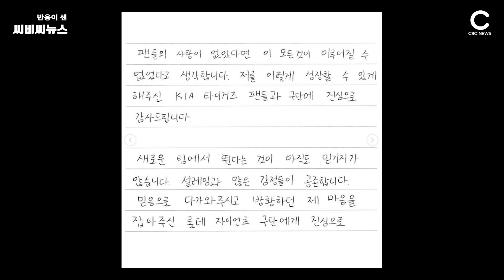안치홍 , '거인군단' 품으로 … 이동에 대한 복잡한 심경 전달도 | CBCNEWS, CBC뉴스, 씨비씨뉴스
[씨비씨뉴스] 안치홍이 롯데 자이언츠로 옮겼습니다. 기아의 상징인 안치홍의 이동에 팬들은 믿어지지 않는다는 반응입니다. 롯데자이언츠는 SNS를 통해 안치홍의 프로필과 사진을 게재했습니다.

안치홍은 2년 최대 26억원(계약금 14억2000만원, 연봉 총액 5억8000만원, 옵션 총액 6억원)에 FA계약을 체결한 것으로 밝혀졌습니다.

안치홍은 2009년 2차 1라운드로 KIA에 입단 후, KBO 통산 10시즌 동안 1,124경기에 나서 타율 0.300, 100홈런, 586타점을 기록한 리그 정상급 2루수입니다.

안치홍은 기아타이거즈 팬들에게 육필로 편지를 남기기도 했습니다. 안치홍은 태어난 곳은 서울이지만 제고향은 광주라고 느껴진다고 밝혔습니다.

안치홍은 가장 가슴이 아팠던 부분은 자신이 했던 20년 약속을 지키지 못한 것이라고 전했습니다. 또 새벽 복잡한 마음에 혼자 나가 걸었다며 팀을 떠나는 아쉬움을 전달했습니다.

[자료제공 = 롯데자이언츠 SNS]